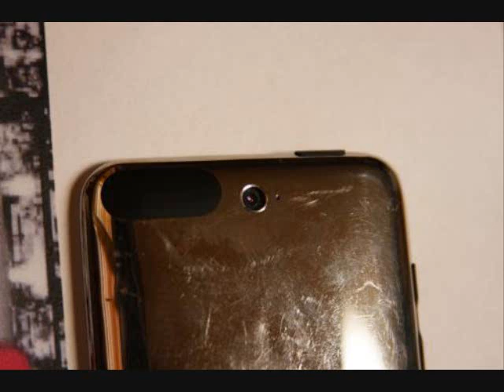ipod touch 3g pics leaked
pics leaked of ipod touch 3g.